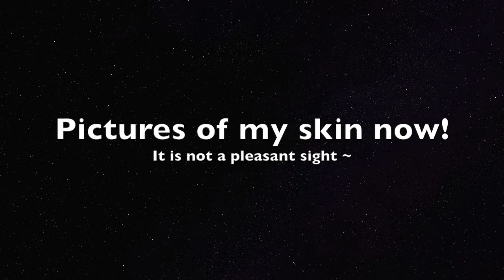Goodbye hormonal acne - SAW PALMETTO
I am sorry if the background music came up abit too loud  opps!
And my total daily dosage is 4 capsules (585mg x4) 2 caps in the morning, and 2 caps at night before sleep.

I suffered acne from teen years but it progressively got worse to the point that i was mildly depressed and had anxiety with my skin disorder. I was unable to talk to people comfortably as i always avoided eye contact. I hated acne and i was on the verge of going onto Birth control pills, and worse, Roaccutane but i stopped when i heard reviews from my friends. The side effects were bad and i was not prepared for it. I am so glad i tried saw palmetto. Heads up, i need to tell you that my skin is not 100% perfect yet.

I am dealing with a ton of scars left from cystic acne. It is very common and i am still fighting scarrings! If you have any good recommendation of scar creams / serums / gel , PLEASE drop me a comment. I totally appreciate it.